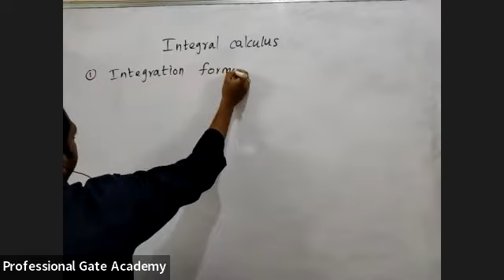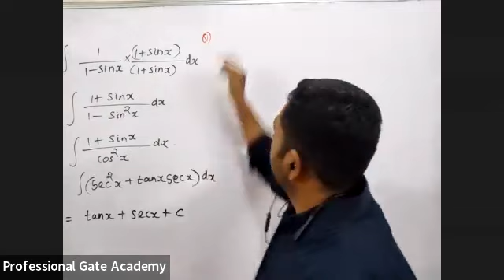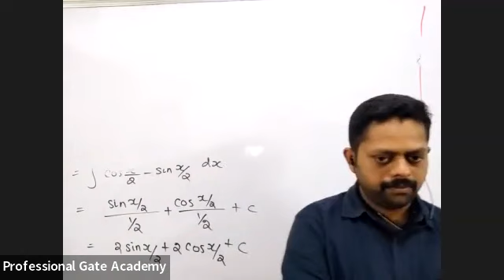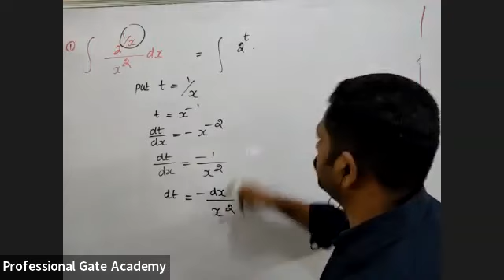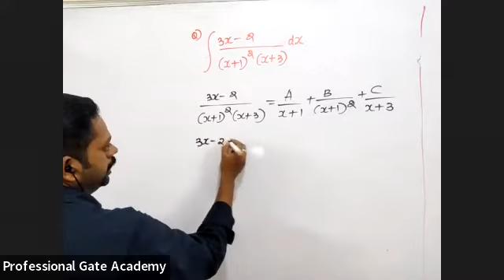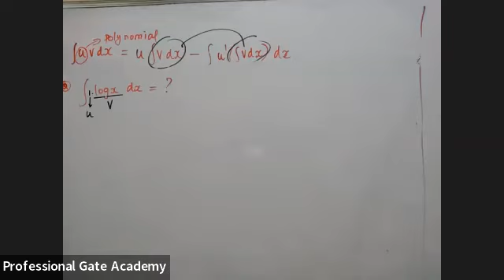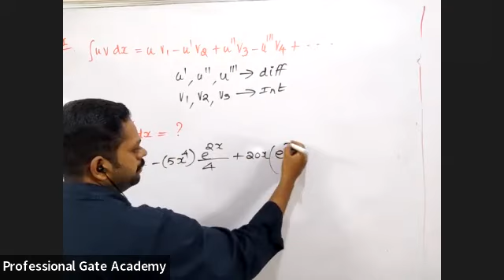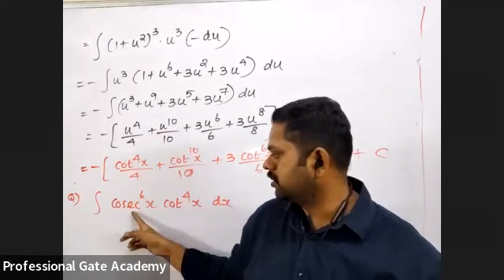Integral calculus 1